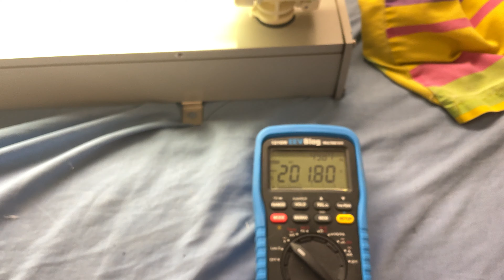Eye Iwasaki EZF921025 FLR20 2ft T10 Rapid start IP65 sealed fluorescent light fixture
its amazing what you can find on German eBay of all places!